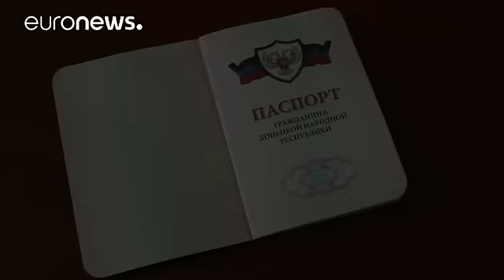تنش میان مسکو و کی یف بر سر گذرنامه های صادره توسط جدایی طلبان در شرق اوکراین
روسیه گذرنامه های صادره توسط جدایی طلبان در شرق اوکراین را به رسمیت می شناسد.

وزرات خارجه روسیه با استناد به فرمان ولادیمیر پوتین، رئیس جمهوری گفته که این اقدام مغایرتی با قوانین بین المللی ندارد، و گذرنامه و دیگر مدارکی که توسط جمهوری خودخوانده دونتسک و جمهوری خودخوانده لوهاسنک صادر شده  اند به رسمیت شناخته می شود.

رهبران جدایی طلب دونتسک در شرق اوکراین می گویند بیش از ۴۸ هزار گذرنامه جدید صادر کرده اند. ولادیمیر کراسنوشچکوف، سرپرست اداره مهاجرت جمهوری خودخوانده خلق دونتسک با استناد به این آ…